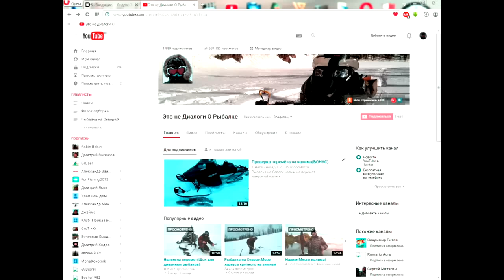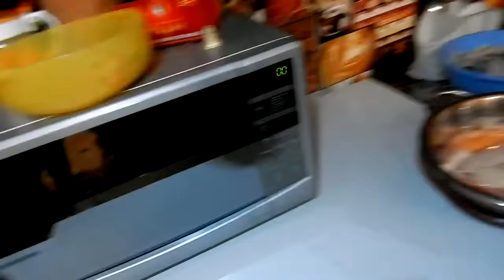Котлетки из Налима(шнурки в котлетках))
Ни каких рецептов,всё проще некуда а вкуснота!!!
В ресторанах такое не подадут потому что нету)))
Прям с реки на стол!!!